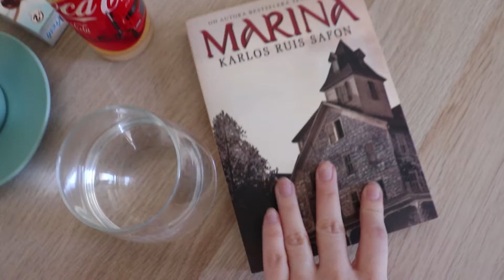Čitalački vlog #48 | Marina i Safon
Čitalački vlog i Safon nakon dužeg vremena sa knjigom Marina. Nadam se da će vam se dopasti i čekam vaše utiske. ♥